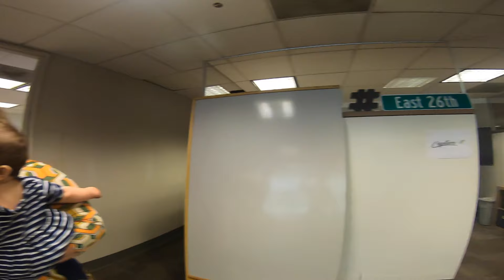Startmart Co-Working Space in Downtown Cleveland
A walkthrough of the ins and outs of Startmart Coworking Space in Downtown Cleveland made by the interns at Flashstarts.

Walkthrough directors: Eduardo Sienra-Lempeke (Oberlin '21) & Katie Kim (Oberlin '21)